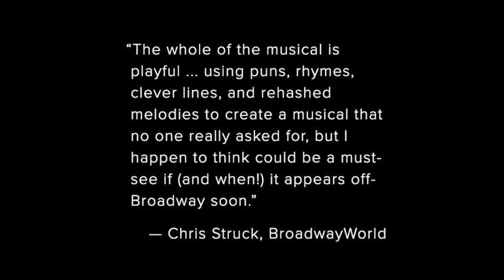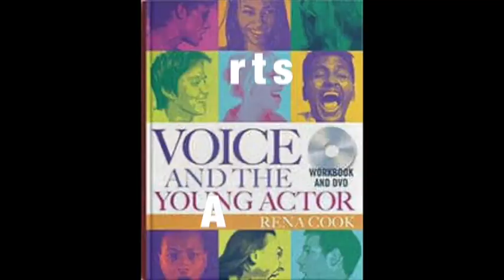SallyPAL - Joel B. New Is in Lockdown, Too!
Joel B. New has been working in the world of musical theatre in New York for most of his career and he's embracing his weirdness. His latest work, "Monkey Trouble Unleashed", is a mash up of a kid-friendly movie about a kleptomaniacal monkey and a violent Jet Li movie. Joel has won several awards and critical acclaim while remaining true to himself.

Joel is a recipient of both the American Theatre Wing’s Jonathan Larson Grant and the Manhattan Association of Cabarets and Clubs' John Wallowitch Award for his songwriting. Joel has been praised as one of today’s “most exciting contemporary musical theatre writers.” And his latest work "keeps you laughing from moment one" and "it only gets so much more chaotic and hilarious from there." (BroadwayWorld.com).

Joel says he likes to have at least a couple of projects going at all times. His latest project, "Undertaking Christmas" involves, what else but death and queerness. He took time away from the working on that and the final touches for "Monkey Trouble Unleashed," to talk about creating during quarantine.

SallyPAL is a blog and podcast dedicated to exploring original work for a live audience. The majority of podcasts feature interviews with performing arts creators. We talk about process, roadblocks, and all things live theater! My YouTube channel is still open to evolving. It will definitely be about anything that includes a live audience, digital or otherwise.

In the video, there are two photos of Joel B. New:
Piano photo credit: Ali Wonderly
Ukulele photo credit: Jenni Walkowiak